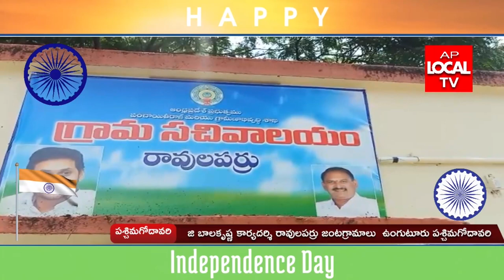జి బాలకృష్ణ కార్యదర్శి రావులపర్రు జంటగ్రామాలు ఉంగుటూరు పశ్చిమగోదావరి జిల్లా స్వతంత్ర దినోత్సవం